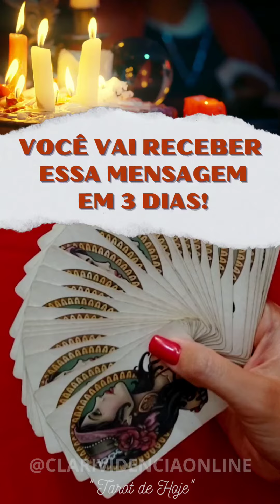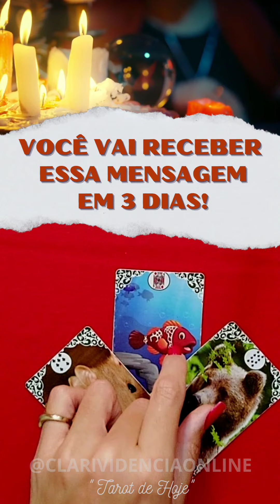🌹 VOCÊ VAI RECEBER ESSA MENSAGEM EM 3 DIAS! 🔮 🌟